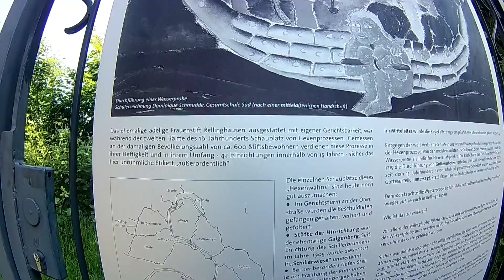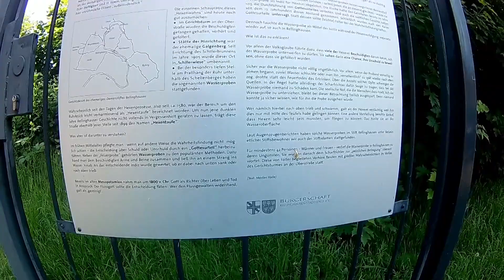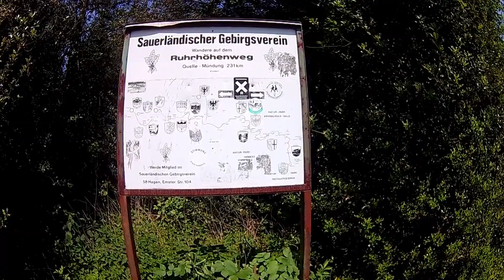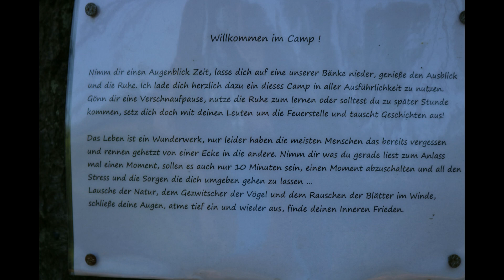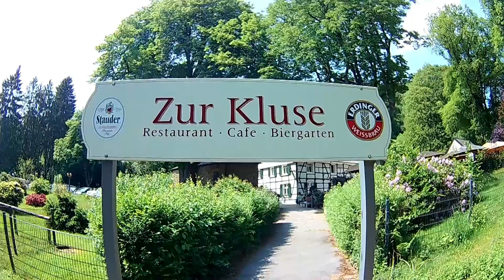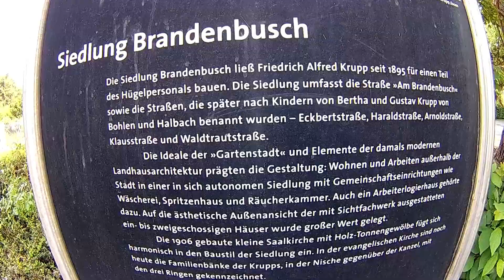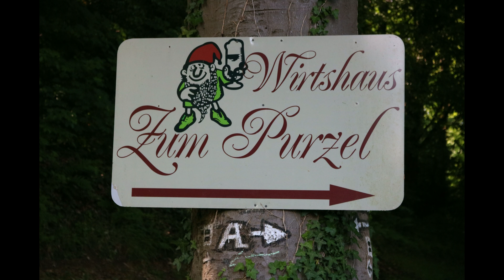Wandern auf dem Ruhrhöhenweg von Essen-Steele nach Essen-Werden 16 Km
Am Südrand des Schellenberger Walds trifft der Ruhrhöhenweg auf die Korte Klippe. Dieser nach dem ehemaligen Gartendirektor von Essen benannte Aussichtspunkt bietet einen herrlichen Blick über den Baldeneysee, den größten der sechs Ruhrstauseen. Von der Korte Klippe lässt sich der Baldeneysee von der Staumauer bis zum Übergang in die Ruhr westlich von Kupferdreh überblicken.

Unterhalb des Jagdhauses Schellenberg, der Traditionsgaststätte Schwarze Lene und der Ruine der Neuen Isenburg führt der Ruhrhöhenweg bis kurz vor Schloss Baldeney und leitet dann nordwärts in den Stadtwald und durch die Frankenstraße wieder Richtung Süden zur Villa Hügel (Besuch kostenpflichtig, aber absolut zu empfehlen!).

Villa Hügel wurde 1873 von Alfred Krupp als Wohnhaus errichtet und verfügt über stolze 269 Räume und 8.100qm Nutzfläche. Umgeben ist die Villa Hügel von einem 28ha großen Landschaftspark, dem Hügelpark. Die Villa Krupp beschäftigte zu Hochzeiten rund 650 Mitarbeiter, die sich nur um das Wohl der Familie Krupp und ihrer Gäste kümmerte. Das prachtvolle Ensemble aus den Hochzeiten der Industriekultur im Ruhrgebiet wird heute durch die Kulturstiftung Ruhr verwaltet, die dort regelmäßig Veranstaltungen durchführt. Hügelpark und Villa Hügel können kostenpflichtig zu den regulären Öffnungszeiten besichtigt werden.

Durch den Kruppwald führt der Ruhrhöhenweg zur Platte, wo im Nachkriegsdeutschland ein Restaurant eröffnet wurde (die heutige Villa Vue, von Comedian Mirja Boes betrieben) mit tollem Blick auf den Baldeneysee. Dann geht es durch den Heissiwald hinab nach Werden.